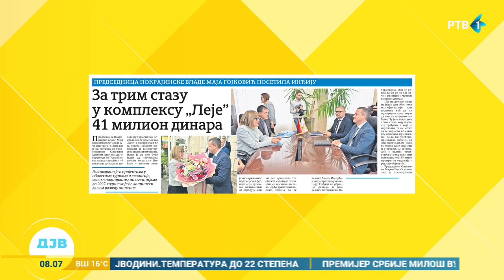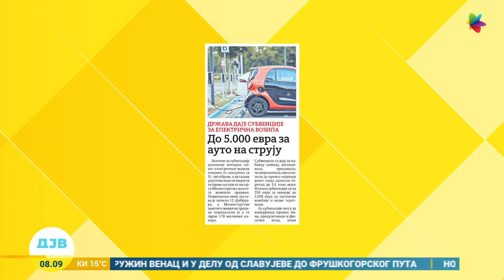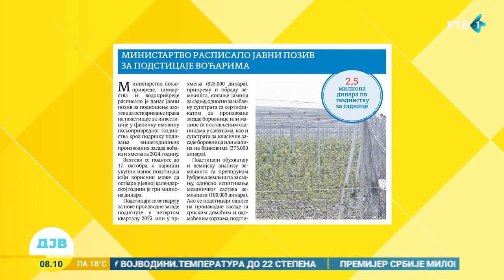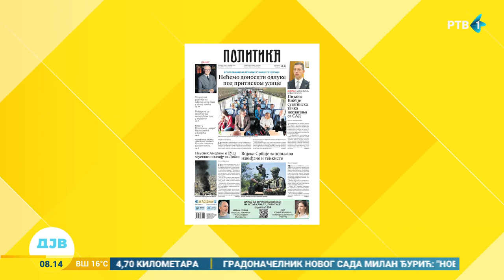Listanje štampe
Gost segmenta listanja štampe bio je Bogoljub Marković iz Centra za društvenu stabilnost.